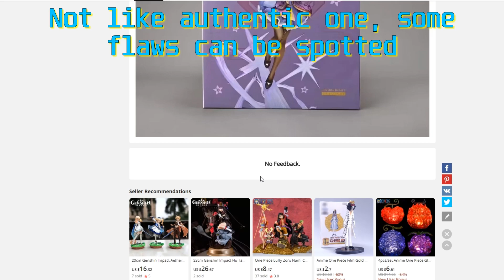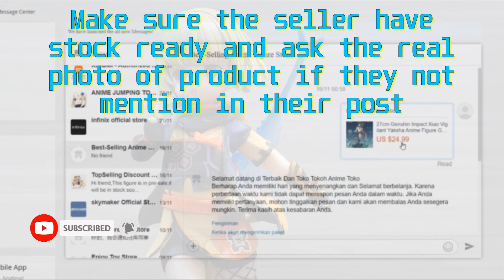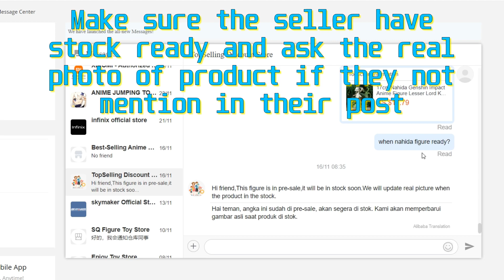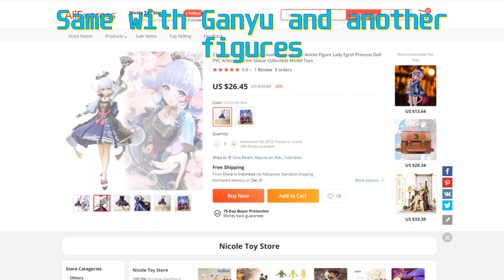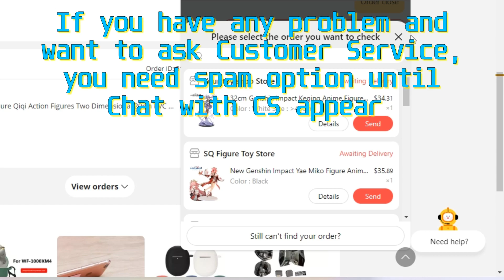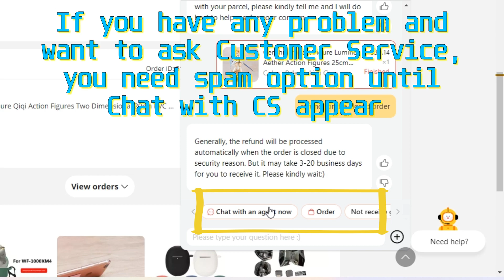Tips before buying Figures or Merchandise from AliExpress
00:00 Intro
00:16 1. Check the real item
01:03 2. Never Preorder without real picture
01:50 3. Ask Seller for stock and picture
02:10 4. Check figures grades
03:33 5. Tell seller to pack safely
04:49 6. Chat with Agent if have problem